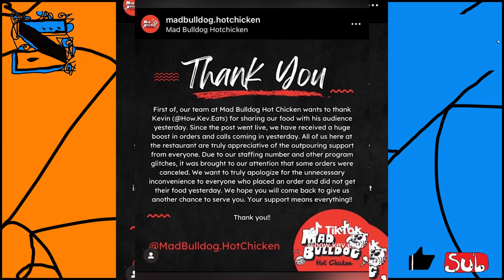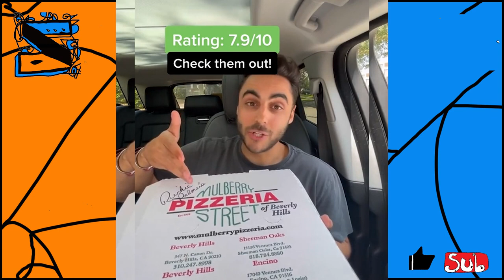!Zoomer's How Kev Eats Comp #6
The Best Food Reviewer on the West Coast
Like and Sub!
Let me know what you think! Comment